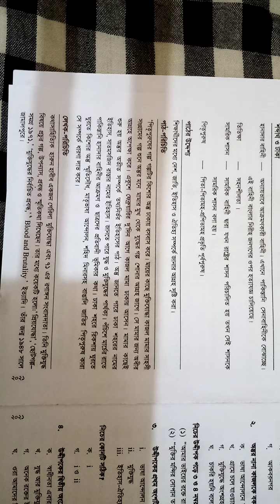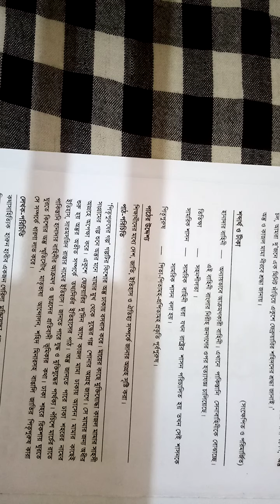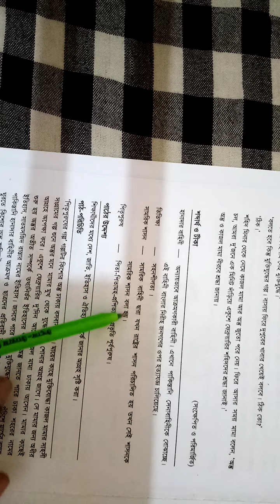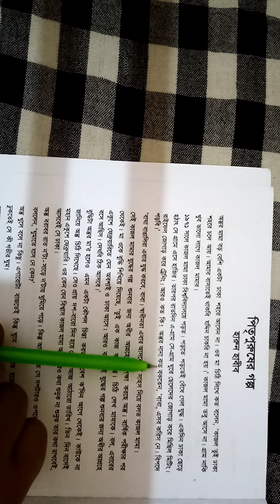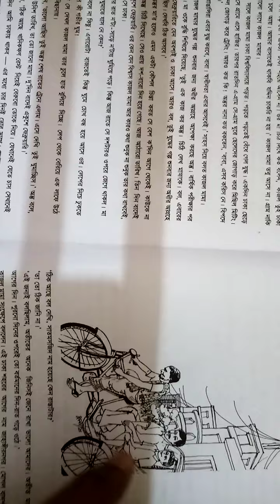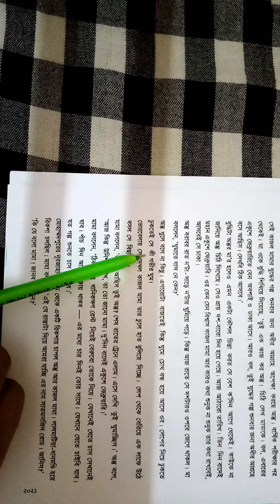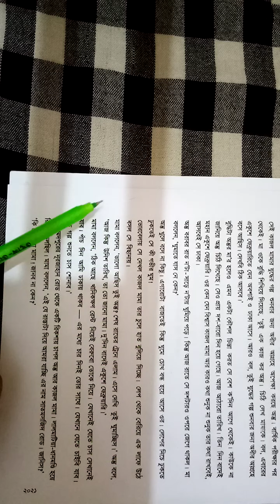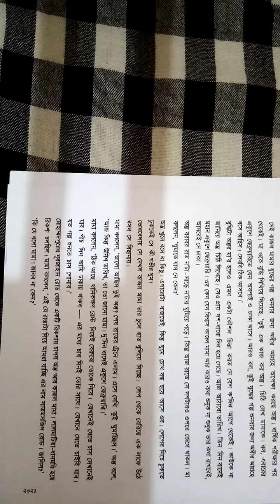পিতৃপুরুষের গল্প - সপ্তম শ্রেণি